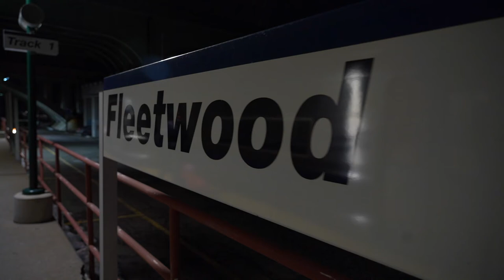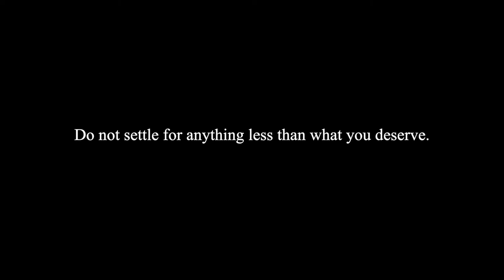002-MOVED OUT OF MY NY APARTMENT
I spent the past 48 hours in New York to officially make the move out of a space that I called home for the past four years of my life.